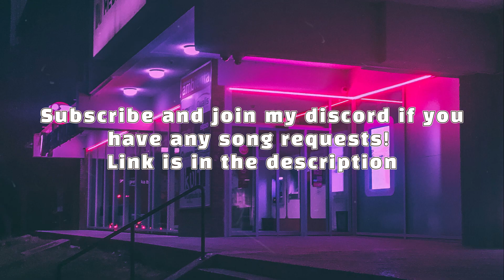King Palm - Titanium (Looped)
Submit requests for a song you want to be looped by commenting below!